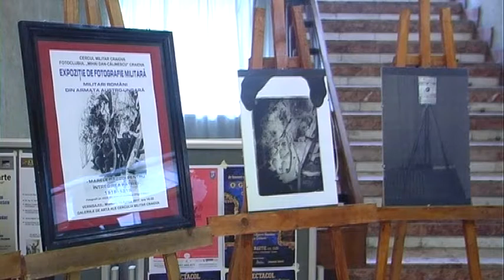Expoziție unicat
O expoziţie unicat, de o valoare excepţională, reprezentând militari români – ardeleni – înrolaţi în armata austro-ungară, a fost vernisată, astăzi, la Galeriile de Artă ale Cercului Militar Craiova. Organizat de Fotoclubul „Mihai Dan-Călinescu”, evenimentul face parte din seria celor dedicate Zilei Forţelor Terestre, sărbătorită pe 23 aprilie, de Sfântul Mare Mucenic Gheorghe, patronul şi ocrotitorul Armatei Române.
  Manifestările dedicate Zilei Forţelor Terestre, al căror patron spiritual este Sfântul Mare Mucenic Gheorghe, au fost deschise, astăzi, la Cercul Militar din Craiova cu o expoziție importantă de fotografie militară „Militari români din armata austro-ungară” (Marele Război pentru întregirea patriei 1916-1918).     Aceasta cuprinde fotografii înfăţişând militari români ardeleni înrolaţi în armata austro-ungară. Imaginile au fost prelucrate de Mircea Anghel, preşedintele Fotoclubului „Mihai Dan-Călinescu”, după negative realizate pe sticlă.
   Luni, Fotoclubul „Mihai Dan-Călinescu” va organiza la Galeriile de Artă ale Cercului Militar Craiova vernisajul unei expoziţii omagiale retrospective de artă fotografică a lui Mihai Dan-Călinescu, eveniment prilejuit de împlinirea, chiar în ziua Marelui Mucenic Gheorghe, ocrotitorul Armatei Române, a 18 ani de la înfiinţarea fotoclubului.